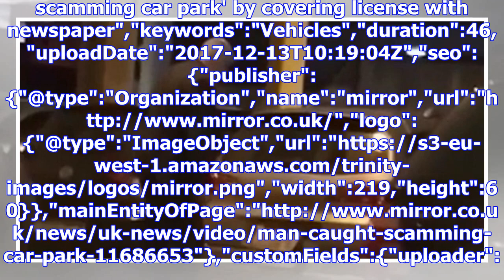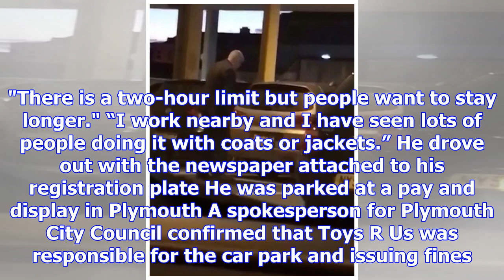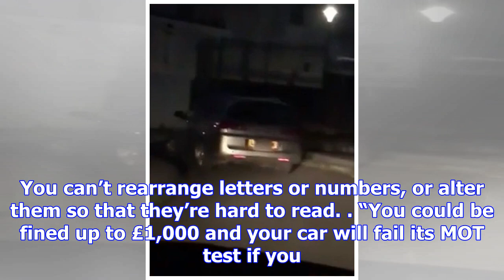Sharply-dressed man 'attempts free car parking scam' with just a newspaper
scamming car park' by covering license with newspaper","keywords":"Vehicles","duration":46,"uploadDa...